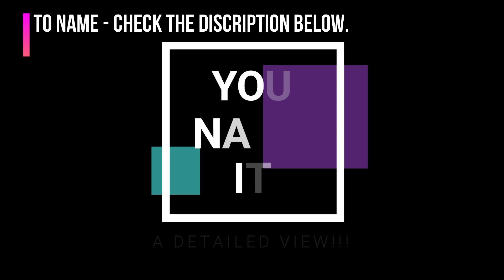LET'S PLAY CITIES: SKYLINES|#23 - OIL INDUSTRY - COMMERCIAL| DETAILED COMMERCIAL ZONE AND LOW MARKET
Hello fam, TLE here,
Welcome back to the channel and a new series in cities: skylines.
The idea behind the series is creating a detailed district, with small towns and a city near the seabed. And by you name it I literally mean, you can name it like every town, district, industry, and anything possible.

0:00 Intro
0:15 Assets in use
1:14 Shell's Commercial Zone = Setup
4:32 Shell's Commercial Zone = Detailing
8:11 Shell's Executive Housing
9:44 Shell's Low Commercial Market
11:30 TLE's Cinematics
13:00 TLE's Cinematics - The walks

RULES TO ENTER:
2) The name will be chosen randomly by a comment picker.